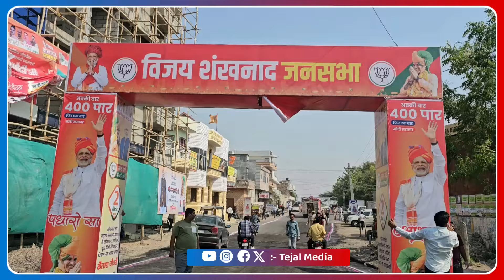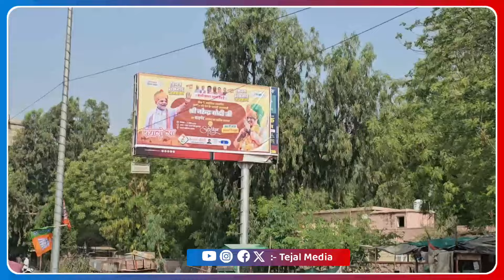थोड़ी देर बाद प्रधानमंत्री मोदी आएगें बाड़मेर, आदर्श स्टेडियम में तैयारियां पूर्ण Kailash Choudhary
नमस्कार मित्रों , आपको मेरे बनाये वीडियो पसंद आते है और आप चाहते है कि हम ऐसे वीडियो लगातर बनाते रहे । कृपया मेरे चैनल TEJAL MEDIA को Susbcribe जरूर करे , Notification का बटन दबाये | वीडियो को Like करे । धन्यवाद
Videography & Editing & Telecasting :- TEJAL MEDIA Team  Studio, BARMER
sheo election
शिव विधानसभा चुनाव
रवींद्र सिंह भाटी शिव विधानसभा
चंद्रप्रकाश जाँनी विधानसभाशिव
शिव की ख़ासखबर
उदाराम मेघवाल शिव
बाड़मेर विधानसभा चुनाव
गुड़ामलानी चुनाव
बाड़मेर विधानसभा प्रत्याशी
राजस्थान चुनाव अपडेट
कॉग्रेस पार्टी टिकट वितरण
bjp टिकट वितरण
rlp टिकट वितरण
हनुमान बैनीवाल rlp
अशोक गहलोत Congress
वसुंधरा राज्य bjp
About this Video 023
ब्रेकिंग न्यूज़
हमारे_जिले_की न्यूज़
हमारे शहर की न्यूज़
हर तरह की न्यूज़
सस्त न्यूज़
सस्ती न्यूज़
ब्रेकिंग न्यूज़
ताबड़तोड़ न्यूज़
सबसे पहले न्यूज़
आज तक न्यूज़
शहर की सबसे बड़ी न्यूज़
शहर की सबसे छोटी न्यूज़
अलग-अलग तरह News
breaking news
fastest news
fast news
today's news
today's News
News of our village
News of our district
News of our city
all kinds of news
cheap news
cheap news
breaking news
fast news
first news
aaj tak news
City's biggest news
City's smallest news
different types of news
News of your city News of your village
News of our locality
News of your locality
dasu news desi news

धोरीमना न्यूज़
चौहटन न्यूज़

बिश्नोईयों की ढाणी
शोभाला जेतमाल
जोधपुर न्यूज़ आज की
जोधपुर न्यूज़ खबर
बाड़मेर न्यूज़ खबर
बाड़मेर न्यूज़ देसी पत्रकार
बाड़मेर न्यूज़ लाइव
बाड़मेर न्यूज़ आज की
बाड़मेर न्यूज़ अशोक शेरा
बाड़मेर न्यूज़ कालू माली
बाड़मेर न्यूज़
देसी पत्रकार
देसी पत्रकार न्यूज़
देसी पत्रकार मारवाड़ी
देसी पत्रकार
देसी पत्रकार की खबर देसी पत्रकार राजस्थान बाड़मेर
देसी पत्रकार
marwadi न्यूज़
marwadi news aaj ki
marwad
marwadi news barmer
marwadi news channel
marwadi news jalore
desi patrakar ki video
desi patrakar